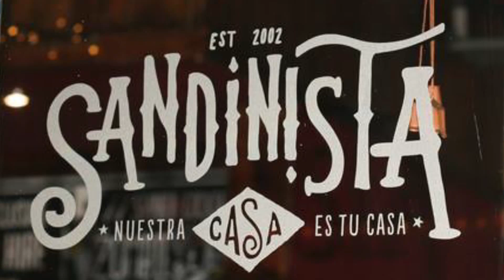JOHN DHALI Interveiw for Bards Tales SONIC LAUNDRY